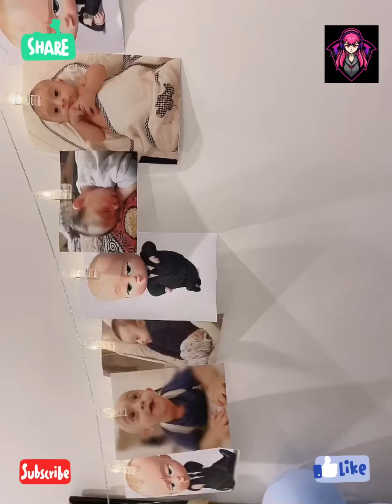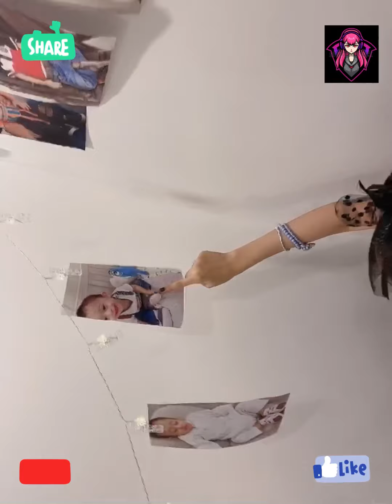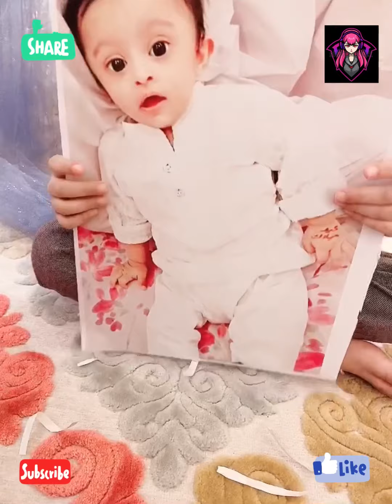1st Birthday of my friend, my champ and my dearest companion ESSA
I wish a happiest life to my youngest brother ESSA